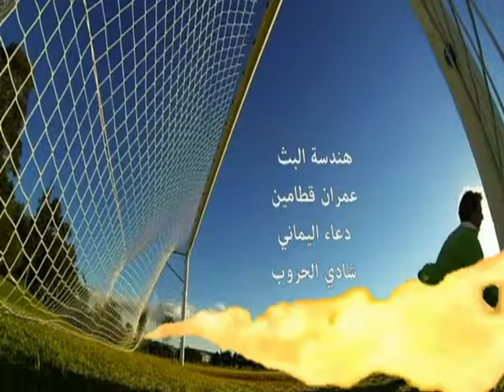صدى النشامى مع الكابتن جهاد عبد المنعم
اعداد وتقديم: ليث السعود